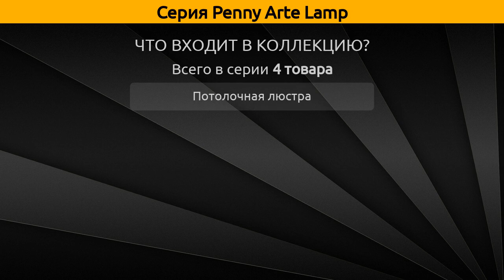Penny Arte Lamp - потолочная люстра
Коллекция "Penny" от бренда Arte Lamp включает 4 товара, а в частности это потолочная люстра.

Серия Penny Arte Lamp состоит из следующих артикулов:
Потолочная люстра - A2701PL-6CC, A2701PL-6WG, A2701PL-9CC, A2701PL-9WG;